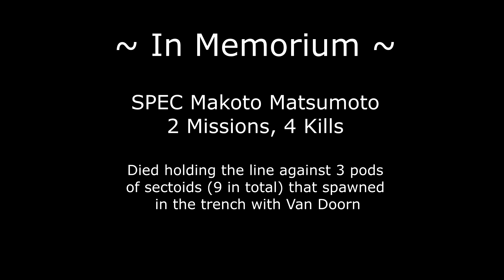X-COM {LW} Ironman Death #2 - Holding the line...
An unlucky setup for the Van Doorn escort saw a total of 9 sectoids spawn in the trench with The  General. Operatives fell back to hard cover and took up over watch, successfully eliminating 3 of the little bastards that dared breach the rise. Specialist Matsumoto was left in low cover after a run and gun, and fell in one freak turn.